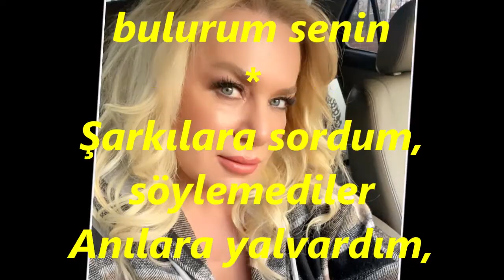Ayfer ER-Kumruları Dinledim Susuverdiler (UŞŞAK)R.G.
SOLİST:
*AYFER ER*
VİDEOYU YAPAN
*RECEP GAYRETLİ*
GÜFTE:  ÖZDEMİR KİPER
BESTE:  SELAHATTİN ALTINBAŞ
USUL:  DÜYEK
MAKAM:  UŞŞAK
Kumruları dinledim, susuverdiler
Rüzgârları bekledim, sensiz estiler
Seherleri bekledim, hiç gelmediler
İzlerini nerede bulurum senin
Şarkılara sordum, söylemediler
Anılara yalvardım, bilemediler
Ufukları aradım, görünmediler
Bulutlar benim gibi hep ağladılar
Dertlerim gönülleri hep dağladılar
Özlemlerim sel olup hep çağladılar
İzlerini nerde bulurum senin
Şarkılara sordum, söylemediler
Anılara yalvardım, bilemediler
Ufukları aradım, görünmediler